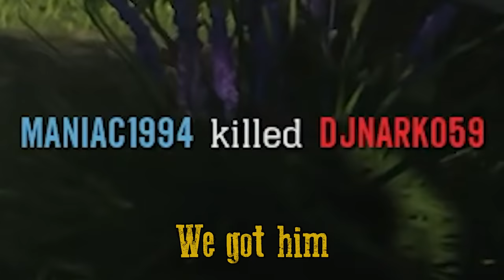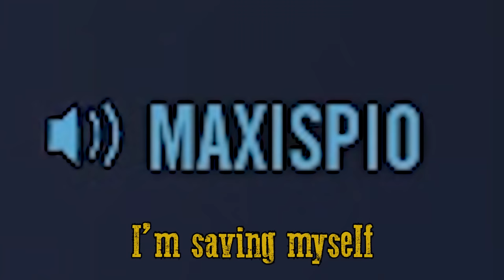Making a huge posse from random players in Red Dead Online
Red Dead online, I cause some chaos in the wild west

A_Lovecraftian_Horror
Ace Games
Adam Midderigh
Addie McKenzie
Adrian Hart
Adriano Semrau
Aleena Hanson
Alex Harris
Alex Jacobs
Alex Ohlsen
Alexander Quiroz
Alexandra Comben
Alexcia
Alexis
Alexis Simonow
Ali Nicholls
Alpine Escape
Amber D
Amy Sowada
Andrew Scoledge
Andrew Urbanczyk
Anecdote Games
Angelique Mallas
_anightonmars
Annie Z
Anthony Carbone
Ash Young
Aspen
Autumn Juarez
Ava Victoria
Barry
Beckie Williams
Ben Mckimm
Beth
Beth Potts
Bethane Vans
Bjarne Olsen
Bore Grognarok
Bouelina
Brett
Brianna
Brittany Lester
Brittney Tucker
Broken Toothbrush
Bryan
Cackles
Calhoun Cattell
cambrieljedi
Cara Barugh
Carlton Harrison
Carson Ivey
Casey Brelsford
Cassandra Huynh
casterlyrockstar
Catelyn Berglund
Charli Walker
Charlotte Stokes
Cheesemaster
Cheska Harland
Christina
chromaticcanuck
Clayton Garrett
Cocoa Castilla
Cole L
Colleen
Conner Orman
Connor David O'Brien
Connor O'Toole
Courtney Key
Cynical Doge
Daisy Harbourne
Dale agace
Daniel Higgins
Daniel Neugebauer
Daniel Vikestad Fornes
Daniella Cioffi
DarthPink
Dat boy jessie
David Angle
David G
Death94
Dingus McKah
Dolly Llama
drain
Eckoh104
Elaine Lov
Elektra Krusell
Elijah Lipkin
Elisa Shafer
Elizabeth Brown
Elspeth Shell-Moyer
Emma Bussenschutt
Emma Clark
Emma McDonald
Estie
Even Berger Breili
Excinic
Fabienne
Fen
Finn H Drude
flett
Float
FreyaLovee
G.I. George
Gabriella Hahn
Georgina Dingle
Gratzster
Grike
Hans Christian Madsen
Harrison Garrett
Heather M
Henrik Hansen
HummaKavula
hundi
Icy Elemental
Ida Emilie Jensen
Idril
Imogen Prickett
Isaac
Jack Gregory
Jacob Seymour
Jacqui Sebo
Jaiden
James FitzGibbon
James Highmore
Jannik Jokić
Jason Brooks
Jaxsen
jealous worm
Jeff Bajorek
Jenna Buller
jenreifu
Jessica Kiefer
Jessica Robinson
Jessica Stewart
Jessie Medina
Jimi Forsman
JMui
Joe Lippiatt-Mills
Joe Wallis
Johanna Wernecke
John
John Nelander
Jonathan Cullinane
jonica
Jonny Wheater
Jordin MacDonald
Josefine Örnhem
Joseph Warner
Josh
Josh Strike
Julia Miller
Jundarian
Justinius
Kara Bond
Karin Mayville
Katharina Schindler
Katherine Krapf
Kathleen Bruce
Kathleen Phillips
Kathryn Moody
Katie L Wheeler
Katrina Singley
Kay Reilly
KekkiWatson
Kendra McIntire
Kerrie-Ann Good
Khouri Hutter
Killian McKenna
Kristina Gonzalez
Laura
Laura Klein
Lauren Carmack
Lauren Miedel
Laurence Knott
Lennart Achterberg
Leonard Ratzlaff
Leyla Hawn Aliyeva
Libby Kamen
Lilith Costas
Lisa Zetterström
Lize Live
Logan
Logan Carter
Logan Fasano
Lorraine
Louise Ivy
Luana
Lucy Buglass
Lucy Hedges
Luis Arvizu Arce
Lupe White
Madeline Bessemer
Maeve
MagicalFlyingFox
MagnificentMaja
Maiken Lian
Malin Soderlund
Mama Nico
Marco Hoermann
Marco Zijlmans
Margaret Ransdell-Green
Mason Horsley
Matt Brennan
Megan Ballou
Megan Ridpath
Meowsanthropy
Michael Beall
Michael Bednar
Michael Thorne
Mikail Afzali
miles per hour
Misery
MissPengywin
misterbob
Mitchell Stevenson
Mnemosyne
Momina Erdosy
Moriah Allestad
MortalityMyAss
Mr.Q
MrNerdWalker
Nadia Ruotolo
Nathan Sauve
Necia Navine
Neva Granger
Niall Carson
Nick Stefaniak
Nicoa-Jane Henfrey
Nicolas Schmuck
Niels Benecke
Nils Roloff
Niox666
Obscurelex
Paige phillips
Paintingfoxes
palimdrone
parnian (MachoPotato)
Pedrothegeneral
Philipp Wagner
Pia Salter
ponastoyashemu
Pylades Drunk
Rachel Cook
Rachel Wheeler
RachelS0mething
ragnar300
Randompeo
Renee Lassen
Rikz Dehli
Robin Lindström
Robyn Gray-McMath
Rowan Aldridge
Rowanoake
Ryan Churchill
Ryan D'Souza
Ryu Takeru
!Ryn
Sabriel
Sam Albon
Samantha Bellomo
Samantha Lambert
Sami Kuutti
Sarah Nicholson
Sarge
SaturoAnni
Sen
Severium (Shea Mackintosh) aka sevybevy
shandon slowey
Shane Amanda
shane mclernon
Shane Murphy
shelley floryd
Sheri Gruver
Simon Hanna
Sir Jimothy of the Pickens
SirWarsworth
Skeleboneboi
Squibidy
Stephanie Lenz
Stephanie Robinson
Sydney Stamford
Tadhg
Terry_Wrist
Thatguyspike
The Uwe
TheDjinn30
Thomas Cave
Thomas Marshall
Thorstein Rysjedal
Tim
Timothy Grassi
Timothy Varney
Tomasz Chmielewski
Trinemaus
Tristan Kyle Moore
Tímea Farkas
ughitstanja
UltraViolet
Veronika
VeryTori
Vicky Clenny
Victor
Victoria Papagni
Weston Forester
WhoopsieDaisy
Will Coston
Wren Cheryl
Ábrahám Zsolt